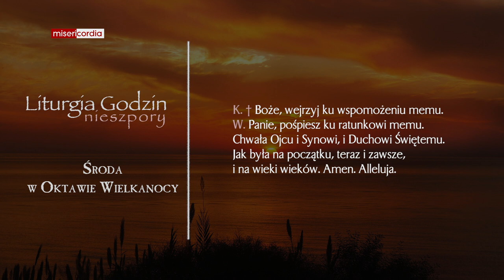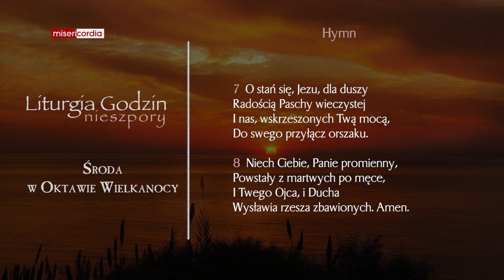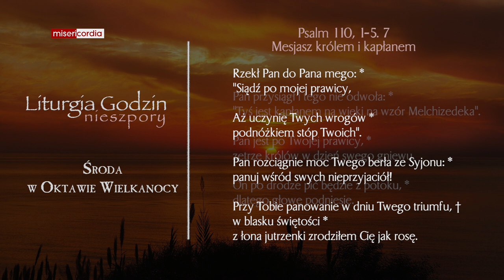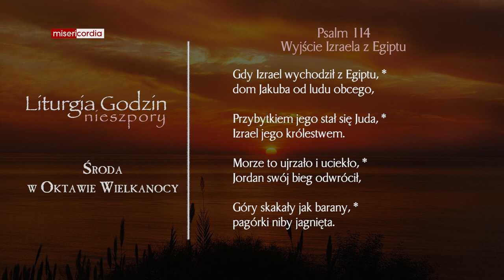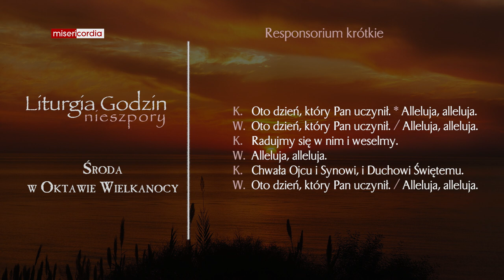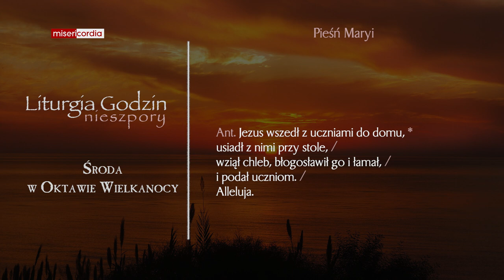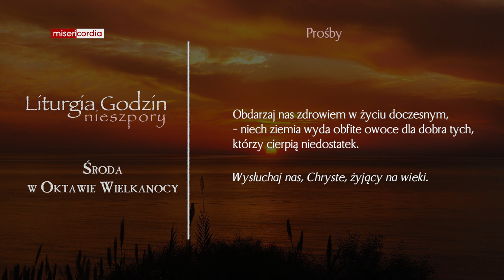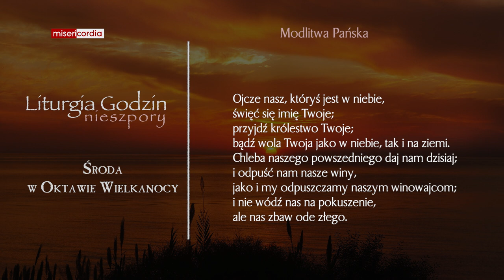Liturgia Godzin | Nieszpory | Środa w Oktawie Wielkanocy